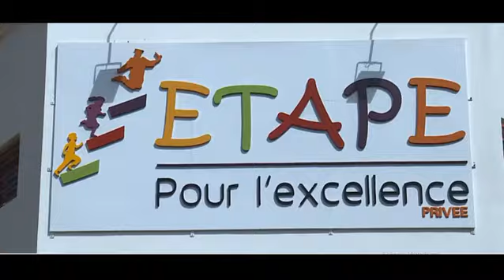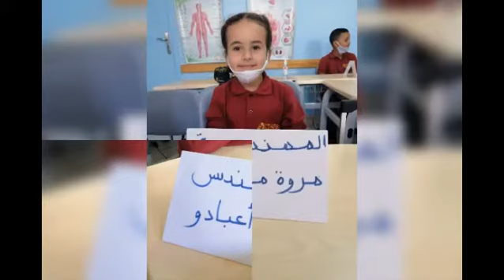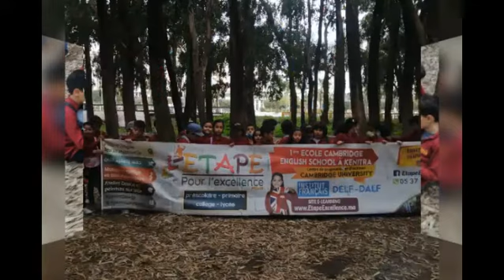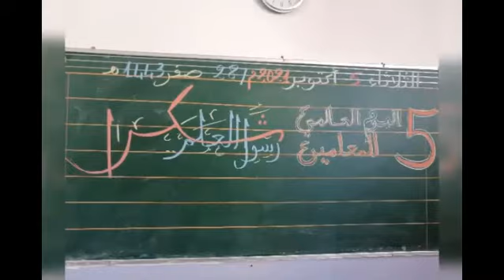اللغة العربية متعة التعلم